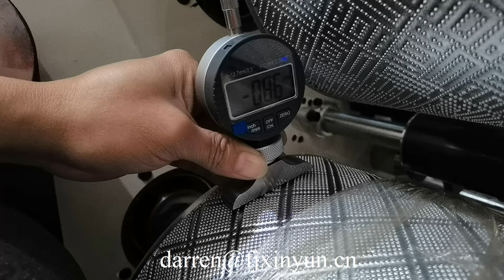Embossing roller of toilet paper rewinding machine